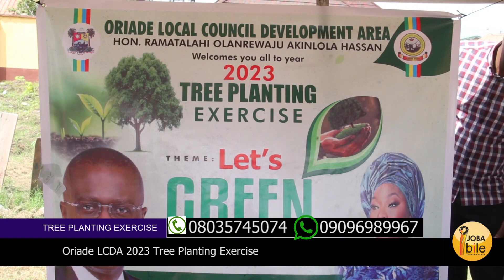ORIADE LCDA 2023 ANNUAL TREE PLANTING EXERCISE.